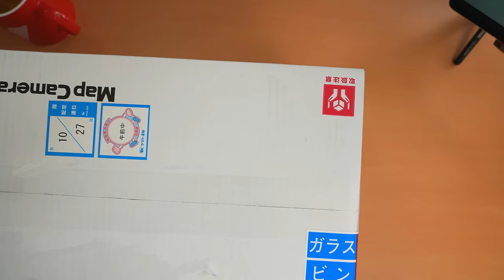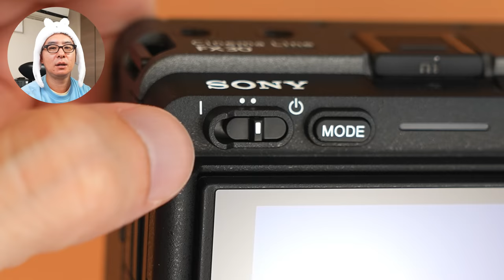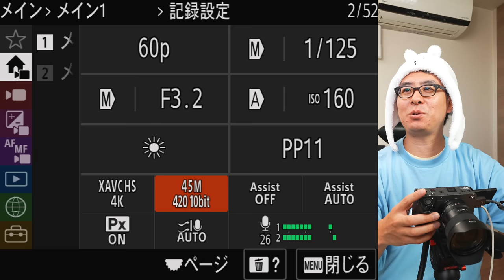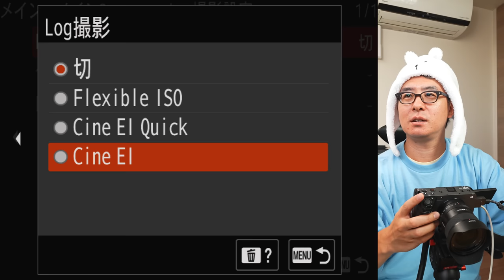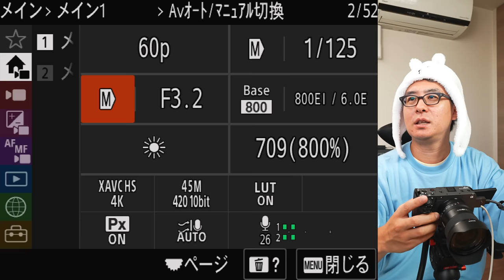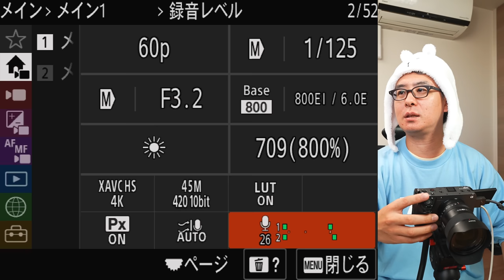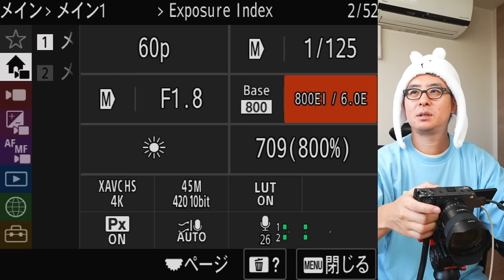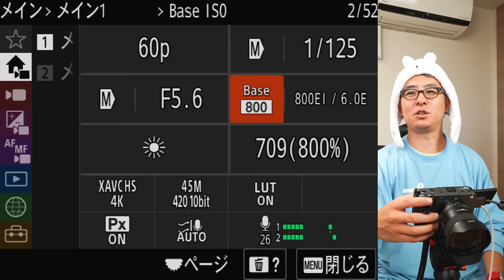【まったりカメラ雑談】Sony FX30 買いました！シネマライン専用 Cine EI モードを使ってみた感想も！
サブカメラとしてSonyのシネマカメラ「FX30」を導入します。
メインカメラの FX3 と形がほぼ同じため、2カメ撮影で使いやすいですね。
そして、FX3にも最近アップデートで搭載された Cine EI モードについて、少しだけ使ってみた感想をお話します。
@koh さん ありがとうございました(笑)

‹FX3 購入時の動画›
やっと届いた…(笑) SONYの小型シネマカメラ「FX3」を開封＆1週間使ってみた感想！

FX30 | プロフェッショナルカムコーダー | ソニー

クリエイターズヘルプガイド | Cine EI

‹もくじ›
0:00 しばらく忙しくなります
1:04 FX30を買いました
2:41 FX30購入の理由
10:51 開封
20:59 Cine EI って何なのか？
37:49 僕が Cine EI を使わない理由

‹今日の一言›
Apple Watch のおかげで睡眠が不規則なことはよくわかったのですが、どう改善したらいいものかさっぱりわかりません。

‹画像素材›
かわいいフリー素材集 いらすとや